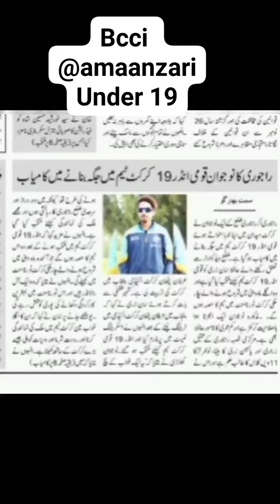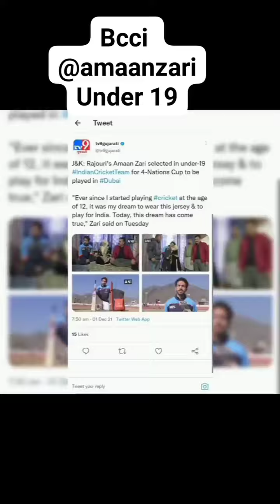Warrior Cricket Academy Aligarh |Amaan zari india Under 19 Player |Rinku Dixit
Aman zari Indian National cup In Dubai and Under 19 our warrior cricket academy aligarh Pride Player .
Good All Rounder big hitter and Best Batsman .his looks